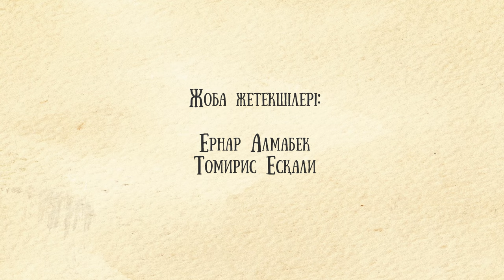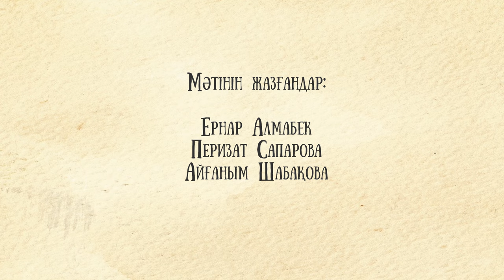"Абай жолының" қысқаша мазмұны. I том, I тарау - "Қайтқанда"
Massaget.kz жастар порталы Абай Құнанбайұлының 175 жылдығына орай ерекше жоба жасады. Портал Мұхтар Әуезовтің "Абай жолы" роман-эпопеясының қысқаша мазмұнына doodle анимациялы видеосаммари дайындады.

"Абай жолының" қысқаша мазмұны әр тарау бойынша дайындалды. Төрт томдық эпопея барлығы 28 тараудан тұрады. Бірінші томда 7 тарау, екінші томда 8, үшінші томда 6, төртінші томда 7 тарау бар. Видеосаммари – кітаптың негізгі идеясын, мазмұнын видео түрінде ұсыну.

Мазмұн мәтініне шығарманың негізгі бөліктері таңдалып, жазушының тілі мен көркемдік құралдары сақталған. Шығарманың бірінші томындағы тараулар әр дүйсенбі сайын Massaget TV YouTube-арнасында жарияланып тұрады.

Видеожоба ҚР Ақпарат және қоғамдық даму министрлігінің қолдауымен жарық көріп отыр.
Ақпараттық серіктес – Alash Media Group медиахолдингі.